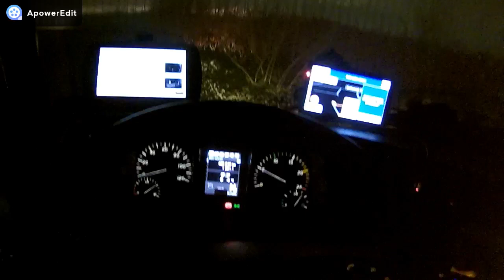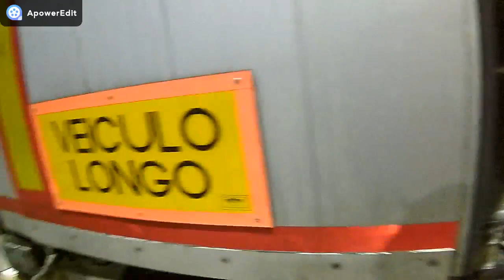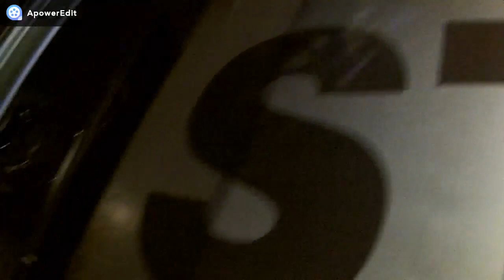MUITO FRIO,MUITO GELO~158~MARCÃO NO ESTRADÃO